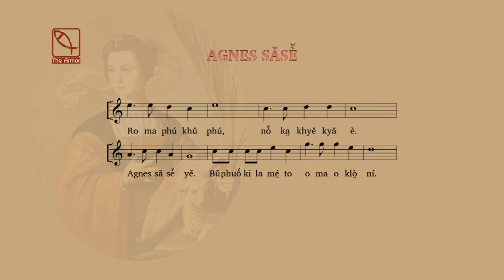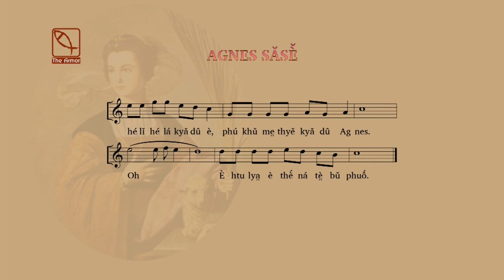47 St Agnes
Kayah Liturgical Song